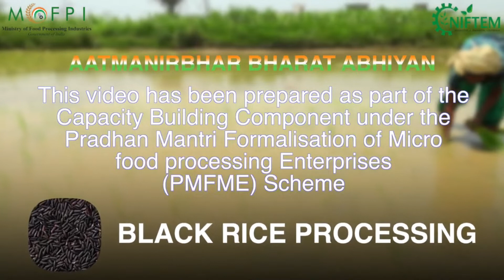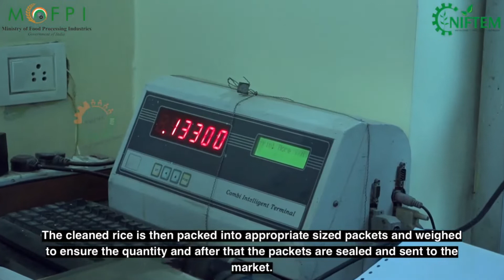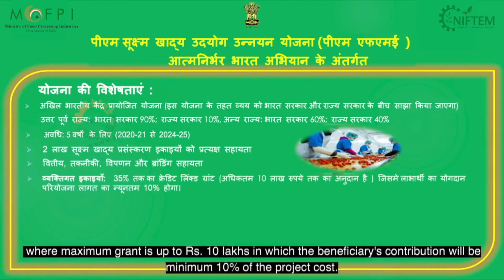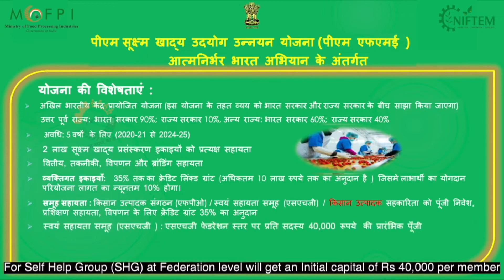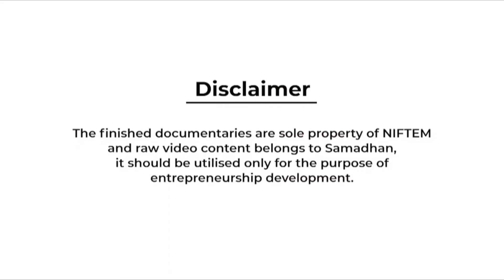BLACK RICE PROCESSING I BENGLA I NIFTEM PMFME SCHEME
This video has been prepared  as part of the capacity building component under the PRADHAN MANTRI  FORMALISATION OF MICRO FOOD PROCESSING ENTERPRISES (PMFME)- NATIONAL INSTITUTE OF FOOD TECHNOLOGY ENTREPRENEURSHIP AND MANAGEMENT (NIFTEM).

और अधिक जानकारी के लिए आप  संपर्क कर सकतें हैं।